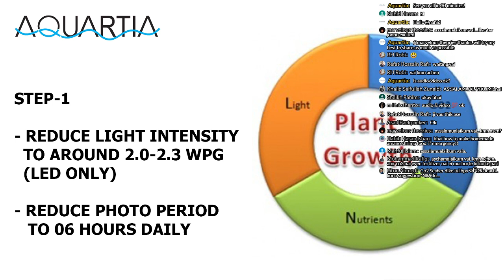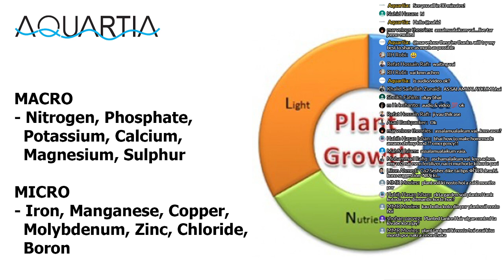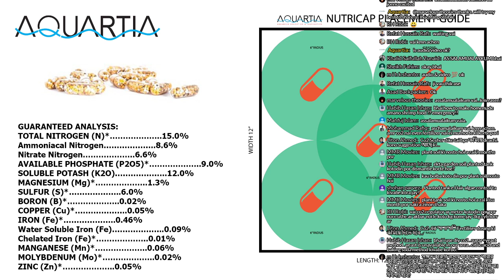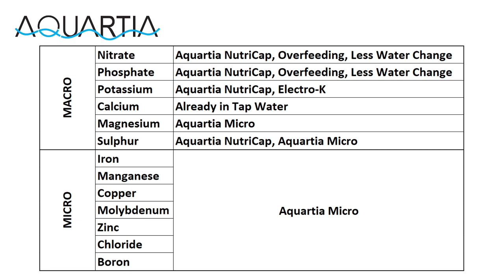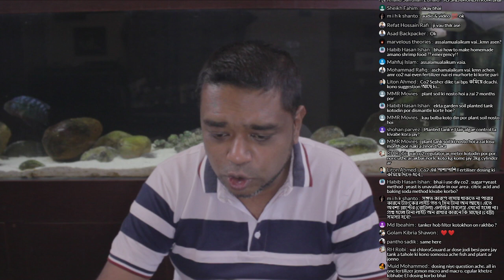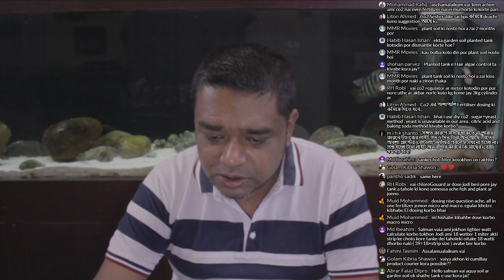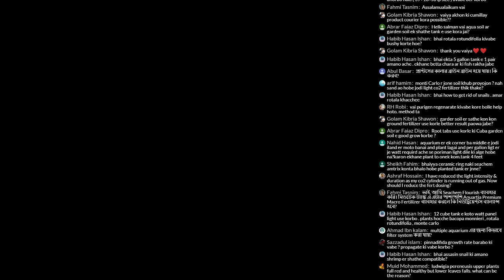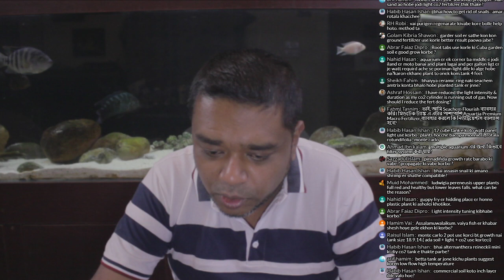LIVE: Caring for your Planted Tanks - COVID-19 Edition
In this Live Stream, I will try to answer all your questions on how to take care of your Planted Tanks during the COVID-19 Situation.